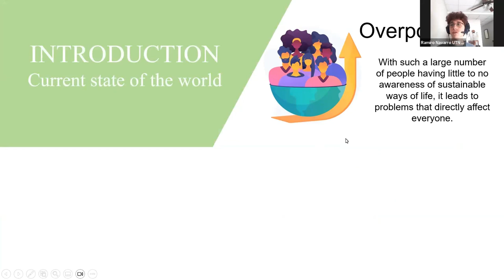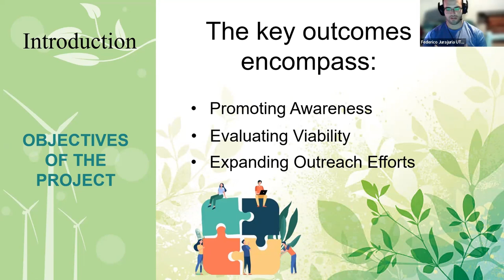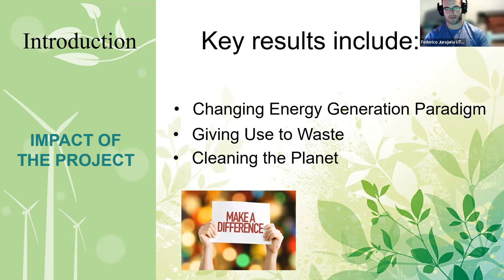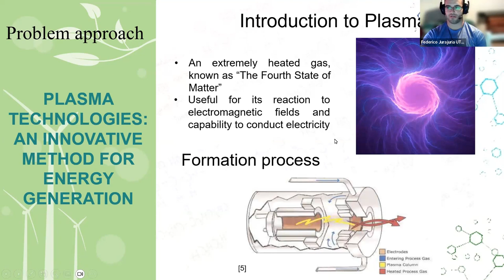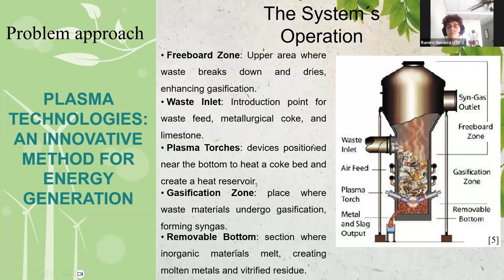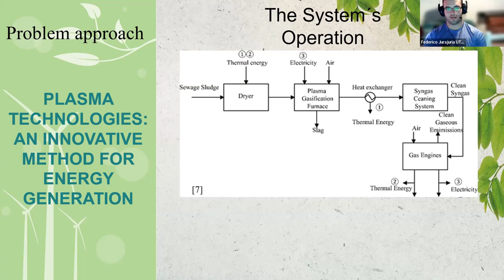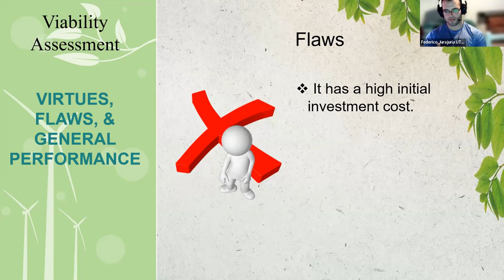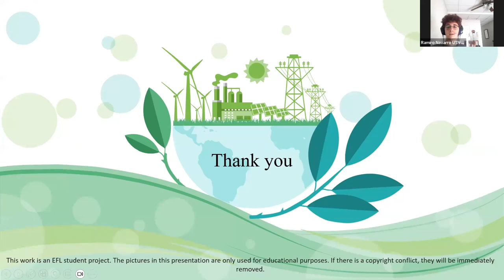Transforming Waste into a Valuable Resource: Plasma Technology Jurajuría- Navarro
Transforming Waste into a Valuable Resource: Plasma Technology as a Clean Energy Source
Federico Jurajuría, Ramiro Navarro

Electromechanical Engineering Department, Universidad Tecnológica Nacional, Facultad Regional Paraná
1033 Almafuerte Av. Paraná, Argentina

Abstract— In an era of rapid urbanization and industrial expansion, this paper addresses the pressing issue of overpopulation and its direct consequence: environmental contamination. To tackle this challenge, a sustainable and environmentally friendly approach is crucial, particularly in managing the excessive waste generated. One promising solution meeting these criteria is plasma technology for waste treatment. This article divides the discussion into four main sections: the problem of waste generation and its consequences; an introduction to plasma technology for waste treatment; a detailed system operation and energy generation from obtained products; and an analysis of advantages, potential limitations, and overall performance. In sum, this article promotes the adoption and improvement of plasma waste treatment technology to reduce waste, generate clean energy, and foster a healthier environment in the face of urbanization and industrialization challenges.

Keywords: plasma technology – gasification - syn gas - sustainable energy

Resumen—  En una época de rápida urbanización y expansión industrial, este artículo aborda el crítico problema de la superpoblación y su consecuencia directa: la contaminación ambiental. Para enfrentar este desafío, es fundamental un enfoque sostenible y respetuoso con el medio ambiente, especialmente en la gestión de los excesivos residuos generados. Una solución prometedora que cumple con estos criterios es la tecnología de plasma para el tratamiento de residuos. Este artículo divide la discusión en cuatro secciones principales: el problema de la generación de residuos y sus consecuencias; una introducción a la tecnología de plasma para el tratamiento de residuos; una explicación detallada del funcionamiento del sistema y la generación de energía a partir de los productos obtenidos; y un análisis de ventajas, posibles limitaciones y desempeño general. Finalmente, este artículo promueve la adopción y mejora de la tecnología de tratamiento de residuos con plasma como un medio para reducir los residuos, generar energía limpia y fomentar un entorno más saludable ante los desafíos de la urbanización y la expansión industrial.

Palabras clave: tecnología plasma – gasificación – gas sintético - energía sustentable

THIS IS AN ENGLISH AS A FOREIGN LANGUAGE ENGINEERING STUDENT PAPER. READERS MAY MAKE USE OF THIS MATERIAL AT THEIR OWN DISCRETION